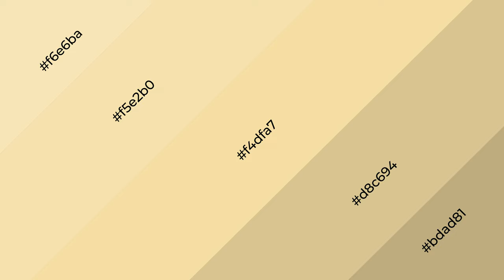Shades & Tints of Angelic Yellow color f4dfa7 A Cool Brown color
Shades of Angelic Yellow color f4dfa7 Cool Shades of Angelic Yellow color with Brown hue for your project!

Shades
Hex d8c694

Tints
Hex f5e2b0